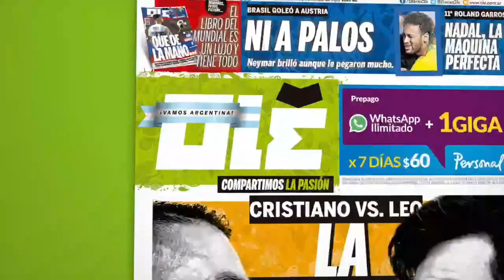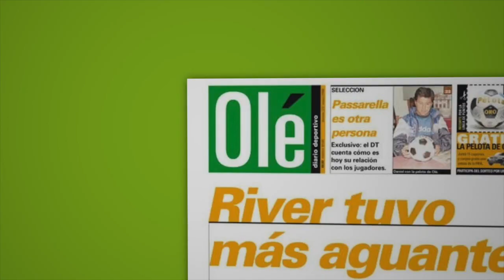Simeone, sus hijas y su rutina familiar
En una entrevista exclusiva con Olé, el Cholo contó detalles de su vida fuera del fútbol.